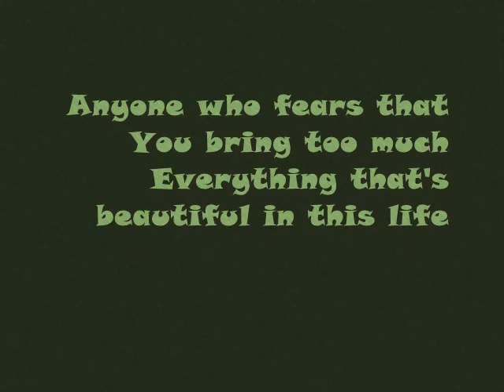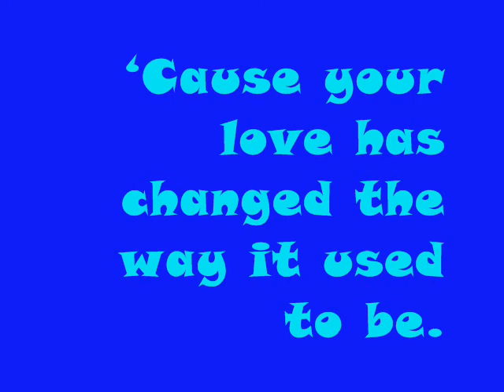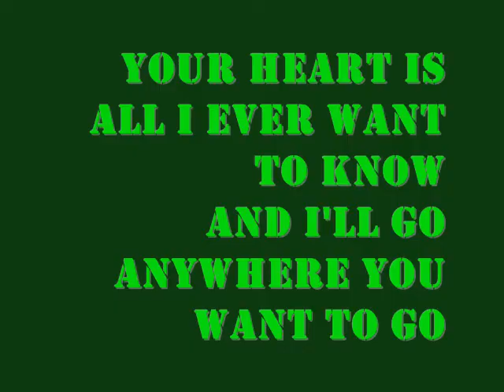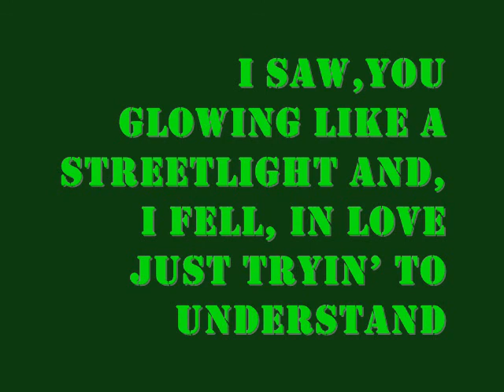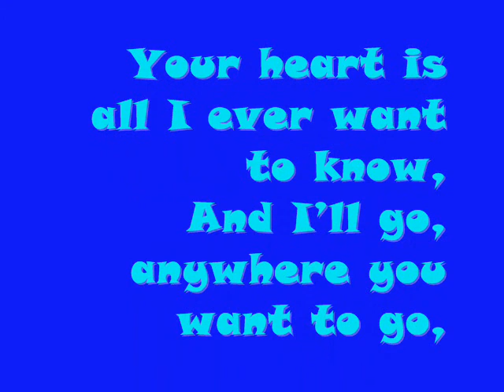danyew - streetlight.wmv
mY FIRST VID HOPE U LYK IT.